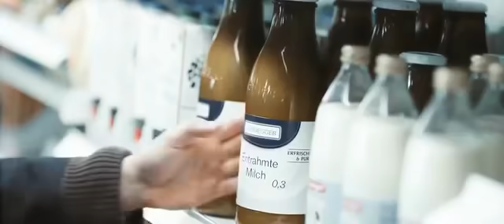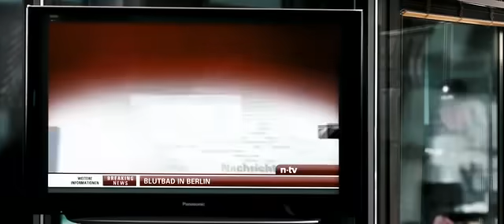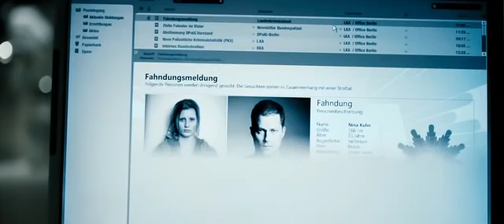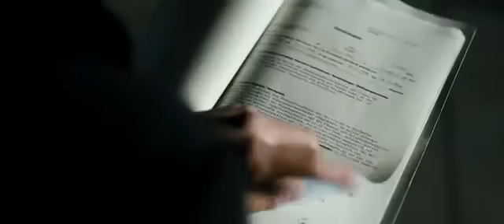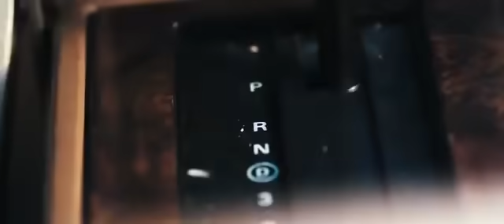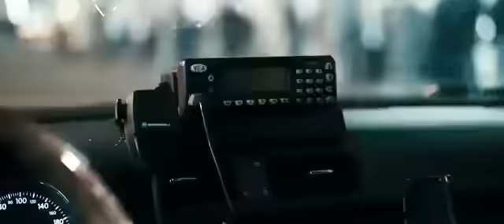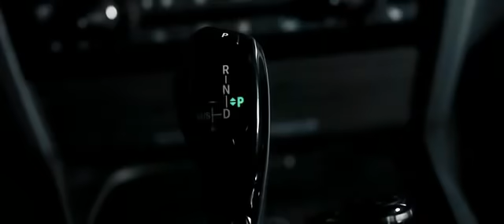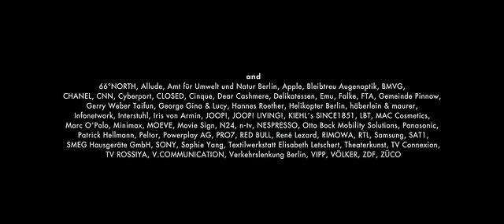Anjo da guarda filme completo dublado